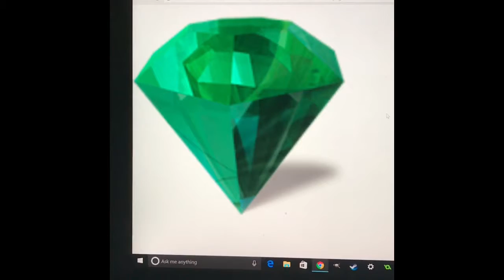It's the Great Emerald Mile Prowl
A random Great Pumpkin Charlie Brown parody, because why the heck not?